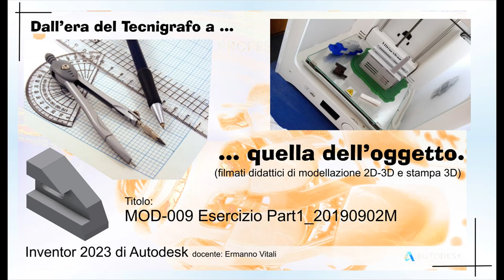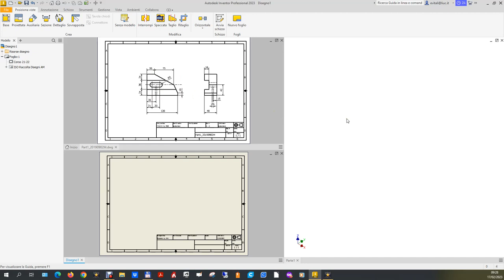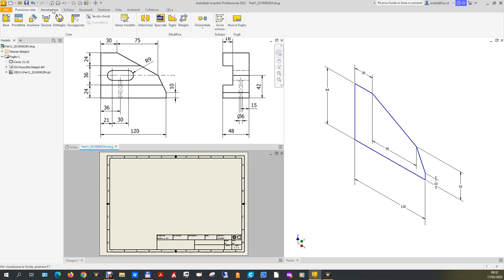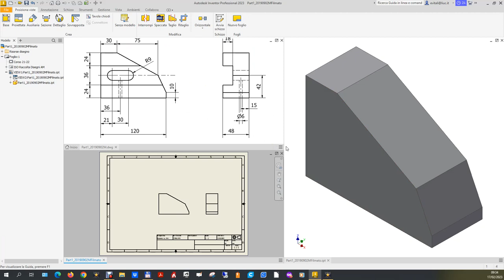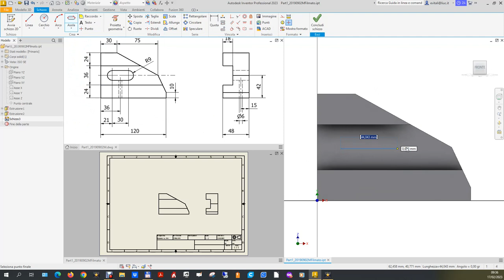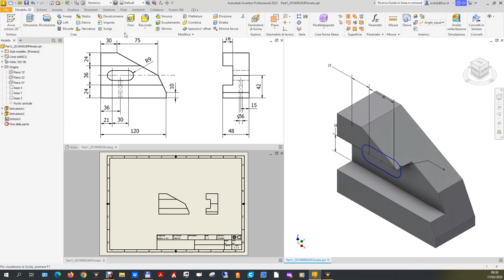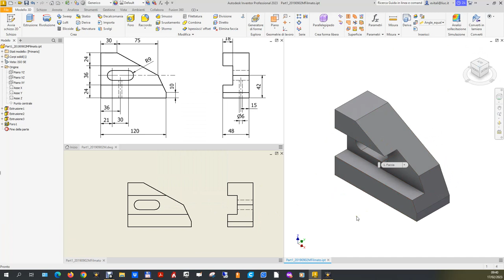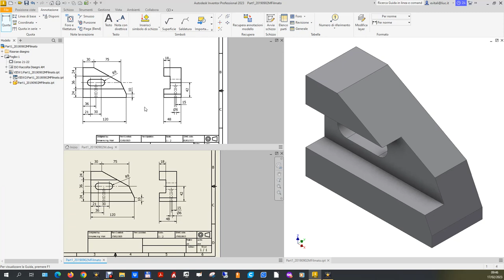MOD-009 Esercizio Part1_20190902M.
Regia del filmato Modelli Inventor 009. Esercizio d’esame Part1_20190902M.

Esercizio assegnato ad un gruppo di allievi durante l’esame del 3 febbraio 2023. Esercizio classificato di difficoltà notevolmente bassa per la modellazione solida, e appena un poco più difficile nell’interpretazione delle proiezioni ortogonali data la disponibilità di due sole viste con un numero ravvicinato di linee di diverso tipo.
Però, ricostruendo contemporaneamente allo sviluppo del modello le stesse proiezioni ortogonali (metodo e viste) fornite come dato del problema, è possibile aiutarsi nella comprensione dell’oggetto facilitando la modellazione finale, e correggendo, qualora ce ne fosse bisogno,  le scelte fino a quel punto effettuate.

0:00:10 Caricamento e presentazione e dell’esercizio.
0:00:30 Analisi dell’oggetto.
0:01:30 Creazione file di parte e di disegno.
0:02:12 Finestre.
0:03:05 Primo schizzo.
0:06:48 Estrusione.
0:07:15 Salvataggio e messa in tavola.
0:07:55 Analisi oggetto e proiezione.
0:08:25 Secondo schizzo: scasso.
0:10:05 Estrusione.
0:10:15 Aggiornamento proiezioni ortogonali verifica e studio passaggio successivo.
0:10:47 Terzo schizzo: asola.
0:12:43 Estrusione con il terzo schizzo e aggiornamento proiezione.
0:13:34 Quarto schizzo per foro sotto.
0:14:25 Estrusione tramite comando foro e aggiornamento proiezione.
0:15:35 Assi sulla proiezione.
0:16:45 Quotatura prima vista a sinistra.
0:19:10 Quotatura seconda vista.
0:20:25 Grafica e quote coincidenti: l’oggetto modellato è lo stesso di quello fornito.
0:20:55 Conclusioni.